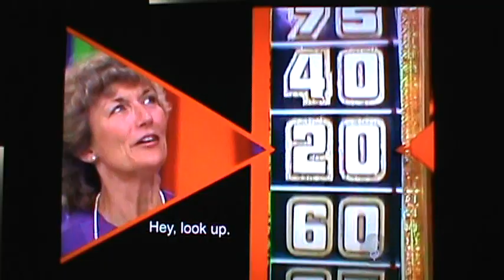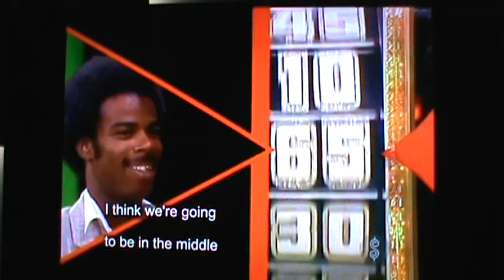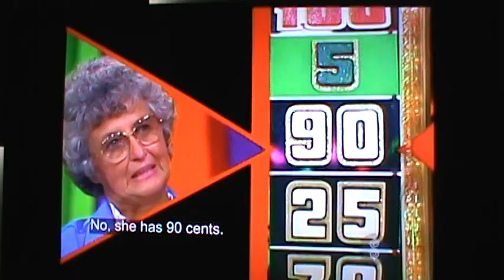M2U03861 TPIR 1980s Bob And Johnny Second Wheel Showdown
TPIR 1980s  Bob And Johnny